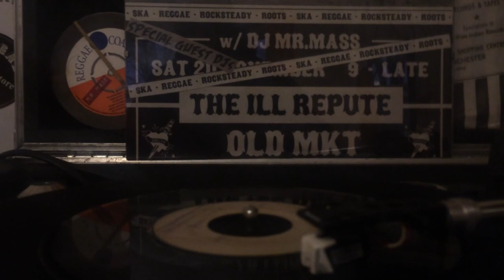The Originators Watch Yourself Rude Ska to Rocksteady link 1967 LOP blank Ja Pre Original BiG7 🎶💥✨